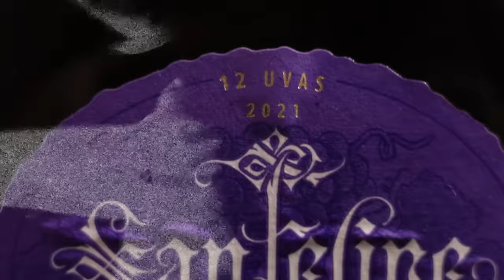San Felipe 12 Uvas | Vinos Tintos Clásicos Argentinos | 5° Parte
¿Habrá alguna presentación de vino argentino mas icónica que la "Caramagnola" de San Felipe? ¿Que cepas son las "12 Uvas"?
Estas y otras preguntas tratamos de responder en este video que cuenta con prologo del gran @marianobragaok.

¡Te invitamos a verlo!

¿Te gustaría aprender a hacer bebidas artesanales?
Hay disponible una asesoría on line: "Gin, Aperitivos, Vermut y Licores"

Capítulos
00:00:00 Introducción
00:00:57 Prologo del Bebedor Serial Mariano Braga
00:02:21 Mas Información Sobre el Vino
00:03:20 Cata de San Felipe 12 Uvas
00:07:10 Conclusiones